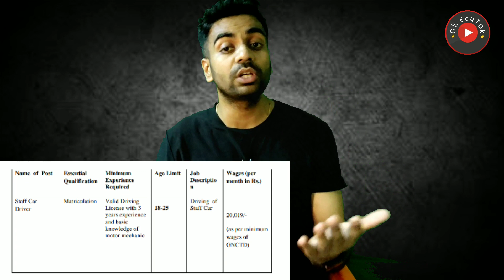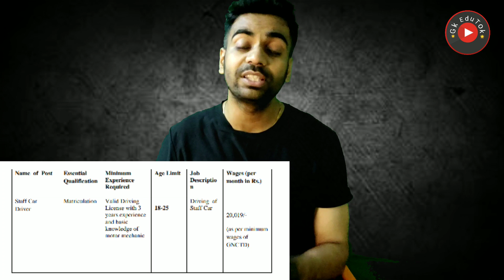ICSIL Vacancy Out / 10th Pass / Male Female / दिल्ली सरकार में भर्ती / DIT Department / GNCTD Job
2,45,000 Vacancies

10th Pass Sarkari Naukri 2020,सरकारी नौकरी may 2020,
Jobs may 2020,
Employment News,
Employment News may,
Rojgar samachar,
upcoming jobs,
may job,
2020 jobs,
रोजगार समाचार,
Sarkari Result,
August 2nd week rojgar,
December,
अप्रेल samachar,
12th pass jobs 2020,
10th pass jobs 2020,
1 लाख से ज्यादा Vacancies,
DLS News,
10वीं/12वी पास की अाई केंद्रीय सरकार में भर्ती।

10th/12th pass-190000 Post

Sarkari naukri

10th pass jobs

12th pass jobs

Salary 65000

Latest jobs

IncometaxJob

10th Pass Job

Sarkari Naukri